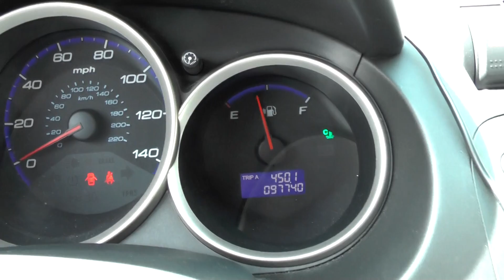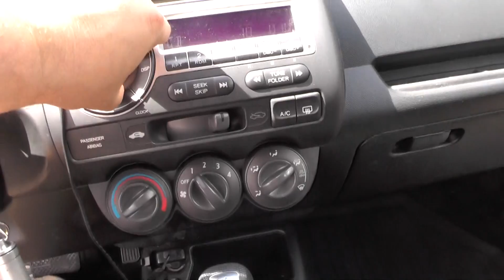2008 Honda Fit Engine Start Up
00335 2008 Honda Fit Engine Start Up - Oops, I messed up!  During the video, I called this car a 2005, when it's really a 2008!